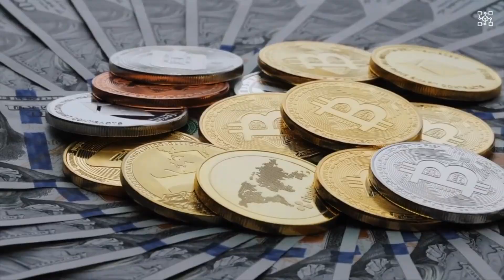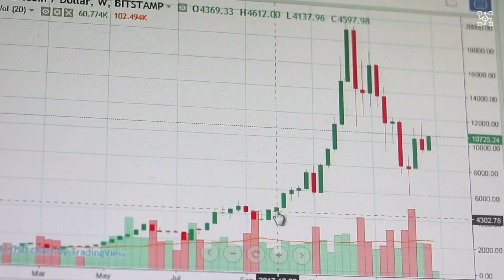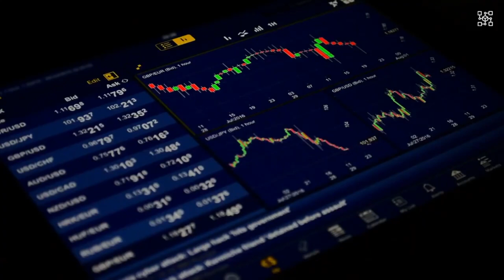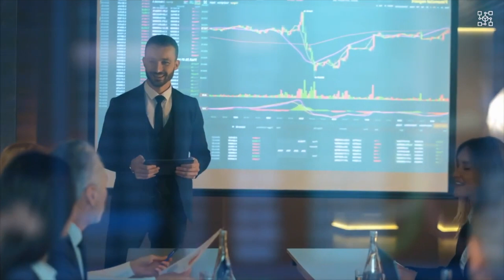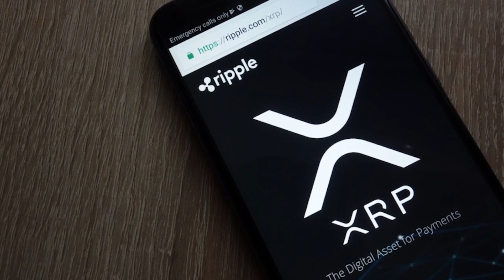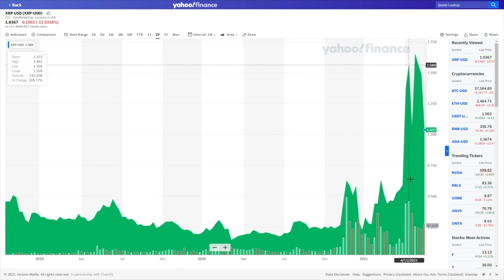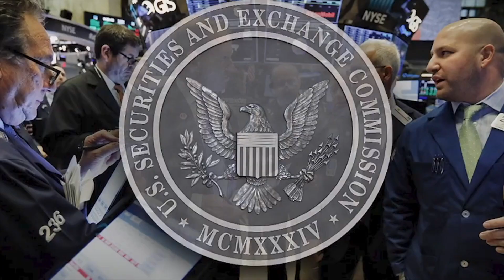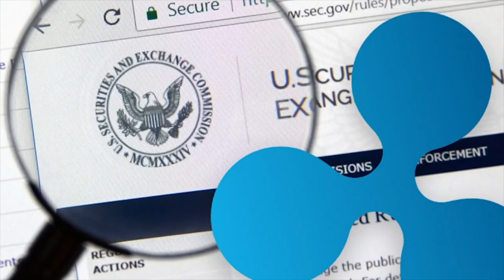What Will The SEC Lawsuit Mean For XRP HOLDERS? Buy Or Sell? (Big Update) | XRP News - XRP Price